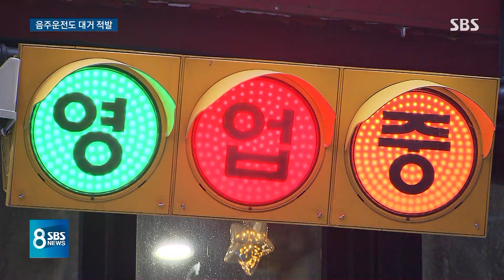'2단계 완화' 뒤 북적인 번화가…다닥다닥 붙어 긴 줄 / SBS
결국은 모두가 더 조심하는 수밖에 없는데 벌써 풀어진 모습들이 보입니다. 어제(18일)가 수도권 거리두기 2단계로 다시 내리고 첫 금요일이었는데, 저희 취재진이 돌아다녀 보니까 지침 잘 안 지키고 다니는 사람들 꽤 있었습니다. 또 지금 상황에서는 단속 안 하겠지 하고 술 마시고 운전하는 사람들도 적잖았습니다.
김상민 기자입니다.